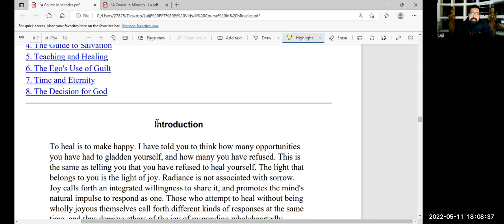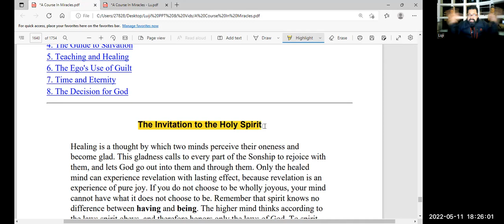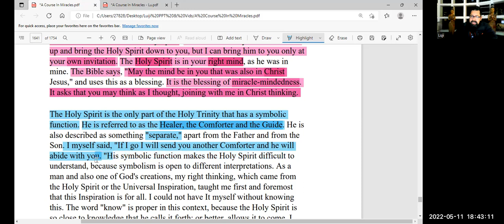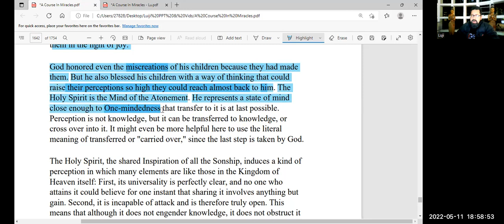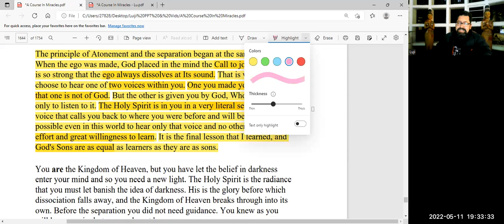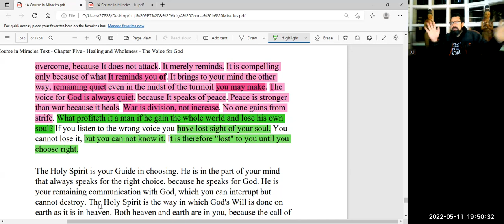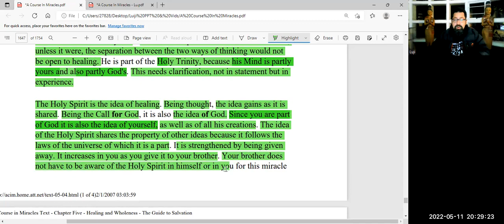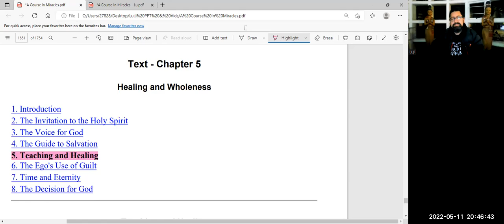A Course in Miracles - Chapter 5.1 to 5.4 - Healing and Wholeness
Luis Miguel Falcao (Luji) gives us a in depth lecture on A Course in Miracles Chapter 5.1 to 5.4 - Healing and Wholeness